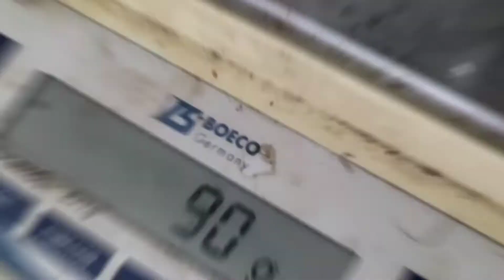Kelompok 1 | Membuat Agar-Agar dari Rumput Laut Gracillaria sp.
Praktikum Industri Tumbuhan Laut
Kelompok 1 :
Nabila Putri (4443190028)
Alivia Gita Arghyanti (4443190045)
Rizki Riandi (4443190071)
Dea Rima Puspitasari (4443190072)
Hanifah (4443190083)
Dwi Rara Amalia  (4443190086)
Rahma Malmus Fatin Khutwah (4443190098)

Hallo semua👋 pada video kali ini kami akan menjelaskan mengenai cara pembuatan agar - agar dari rumput laut Gracilaria sp.

Agar merupakan produk utama yang dihasilkan dari rumput laut terutama dari kelas Rhodophycae, seperti Gracilaria dan Gellidium. Agar memiliki kemampuan membentuk lapisan gel atau film, sehingga banyak dimanfaatkan sebagai bahan pengemulsi (emulsifier), penstabil (stabilizer), pembentuk gel, pensuspensi, pelapis, dan inhibitor (Yolanda 2018).

Sumber Referensi:
Yolanda NT dan Agustomo. 2018. Proses Ekstraksi dan Karakterisasi Fisiska Kimia Bubuk Agar Gracilaria sp. Skala Laboratorium di PT. Java Biocolloid Surabaya. Journal of Marine and Coastal Science. 7(3): 127-138.

Semoga bermanfaat✨

Asistan Laboratorium :
Teh Fani Nadilah
Teh Ratu Rindy
Teh Fauziah
Teh Adelia